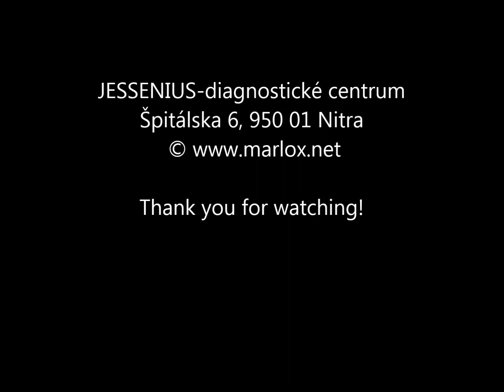Navigation arrows gobo projection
In this project we installed our ECOLIGHT ceiling gobo projectors. The installation is as easy as installation of ceiling spotlights. Are bright enough even in light environments of hospital facility.

V tomto projekte sme inštalovali naše ECOLIGHT stropné gobo projektory. Inštalácia je rovnako jednoduchá ako inštalácia bežných bodových svietidiel.
Žiarivosť projekcie je výborná aj vo svetlých priestoroch nemocnice.